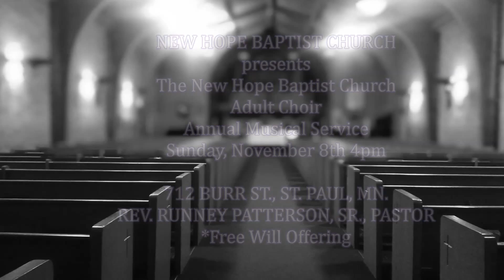NHBC Adult Choir 2015 Music Service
Please join the New Hope Baptist Church in thier 2015 Music Service